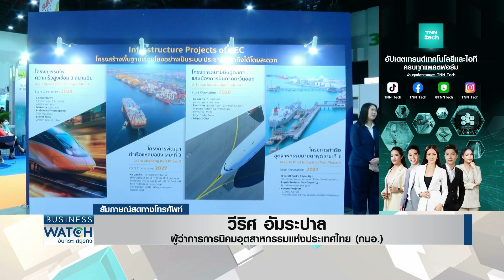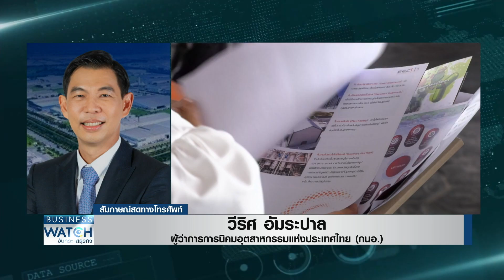“น้ำท่วม-ภัยแล้ง” กระทบลงทุนแค่ไหน? | BUSINESS WATCH | 15-10-66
ปัญหาน้ำท่วม ภัยแล้ง อาจส่งผลต่อโรงงานอุตสาหกรรม พี่เจี่ย โศภณ พาไปพูดคุยกับคุณวีริศ อัมระปาล ผู้ว่าการการนิคมอุตสาหกรรมแห่งประเทศไทย ว่า นักลงทุนสอบถามเรื่องมากน้อยแค่ไหน และไทยเตรียมแผนรับมือไว้อย่างไรบ้าง

เกาะติดสถานการณ์น้ำท่วม ประเมินสถานการณ์ภัยแล้งจากพิษเอลนีโญ ไทยพร้อมรับมือแค่ไหน นักลงทุนกังกลเรื่องนี้หรือไม่ สินค้าเกษตรบางกลุ่มได้อานิสงส์ส่งออกได้เพิ่มขึ้น

กับคุณยู ชญาน์ทิพย์ โลจนะโกสินทร์ ยูชญาน์ทิพย์ และคุณปาล์ม สินิดา เพชรวีระกุล

facebook live : TNN LIVE
Line : @TNNONLINE
Youtube Official : TNNONLINE